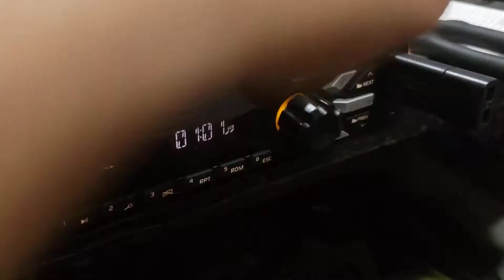Estéreo DELPHI DEA500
Vídeo de funcionamiento de autoestéreo conectado.